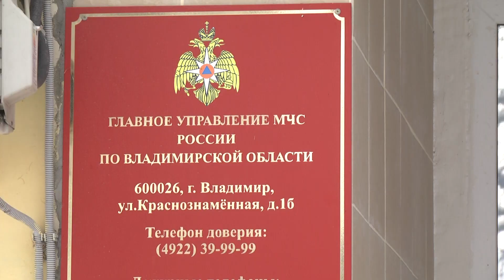Итоги года МЧС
За год во Владимирской области на пожарах погибли 120 человек.

Сегодня в ГУ МЧС подвели итоги работы ведомства за минувшие 12 месяцев.